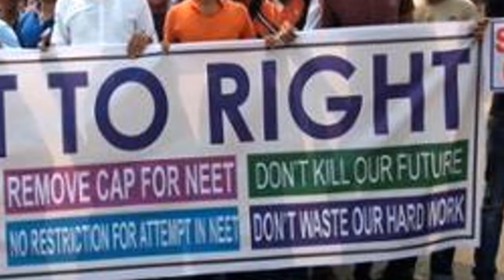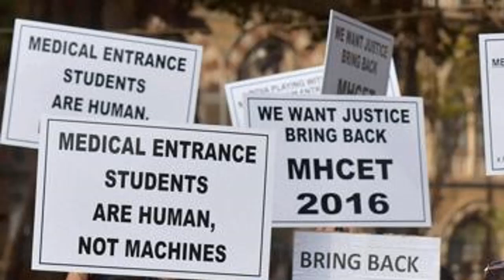NEET 2017 Court issues CBSE notice over plea to cancel medical entrance exam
The Madras high court has sought the CBSE’s stand on a plea to cancel the 7 May national eligibility cum entrance test (NEET) 2017, held for selection of candidates for undergraduate medical and dental courses.